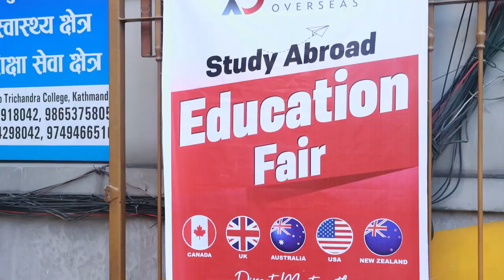Saurabh Verma || Senior market Representative South Asia || Cambrian International